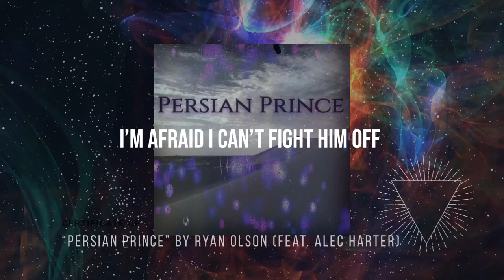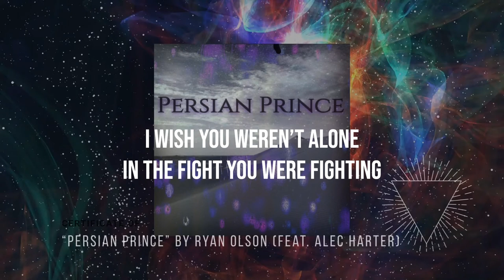Ryan Olson - Persian Prince Lyric Video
This song is dedicated to David Shahhosseini.
Thank you to Sean Rodewald for writing all the instrumentals and to Alec Harter for featuring in the song.